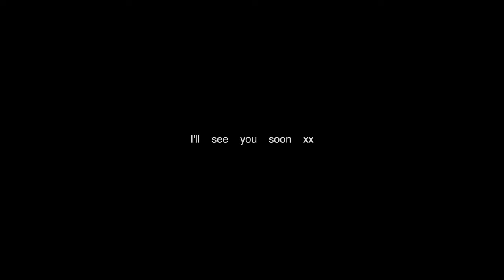a love letter from august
august, if only you’d last forever.